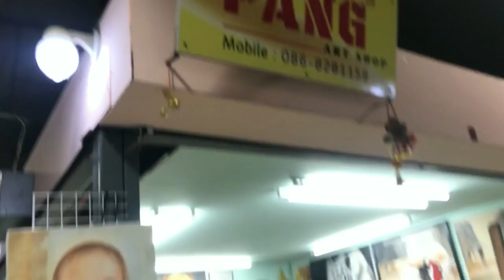Hand Painted Chinoiserie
Arianne and I wanted to have our wall painted and we decided to look for Pang who did our previous painting in Unit.

If anyone is interested, you can contact Pang in her Thailand Mobile
number or get in touch with her thru Facebook.